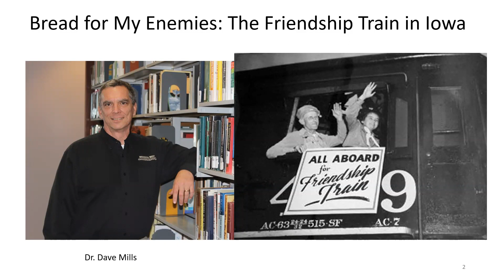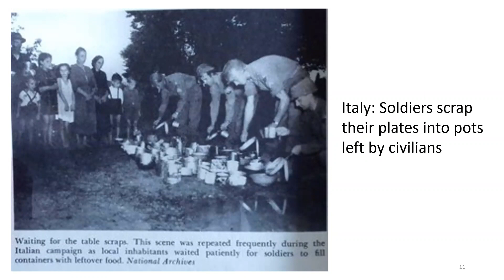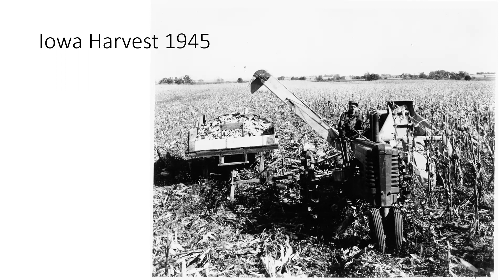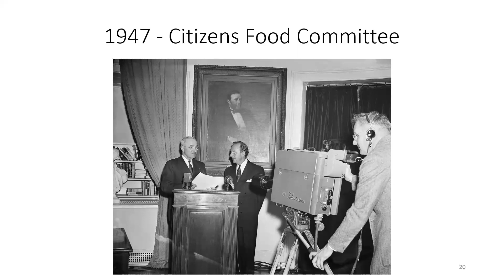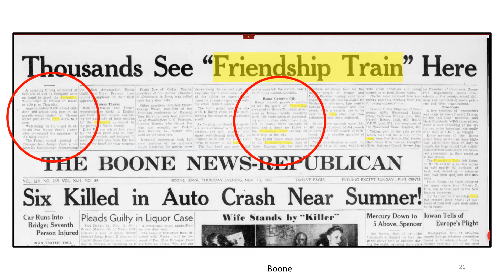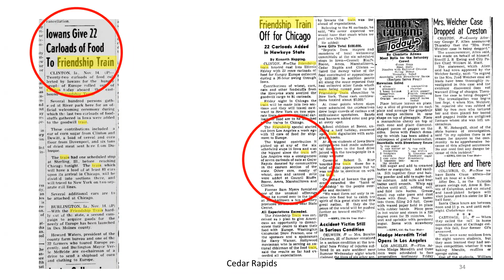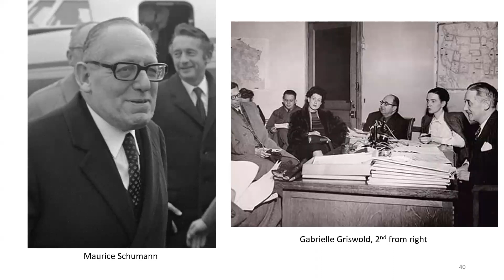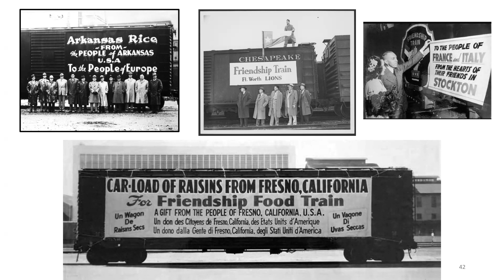Iowa History 101: Bread for my Enemies: The Friendship Train in Iowa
Join the State Historical Society of Iowa for an online learning series that focuses on the past lives of Iowans to help commemorate the 175th anniversary of Iowa. In this weeks webinar, titled Bread for my Enemies: The Friendship Train in Iowa, David Mills, Associate Professor at the US Army Command and General Staff College at Fort Leavenworth, Kansas, addressed the Friendship Train which volunteers sent across the nation, collecting food donations to feed the hungry in Europe at the end of the Second World War. The people of Iowa were most generous and have a long history of giving freely to those in need, which they proved by contributing more food than any other state.